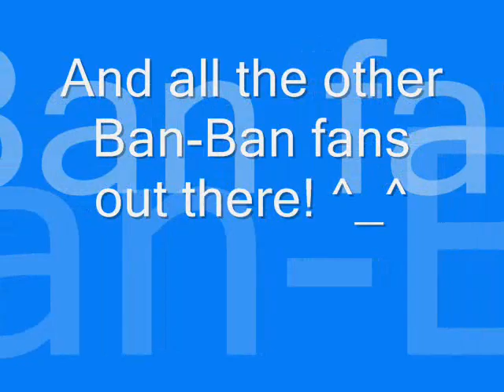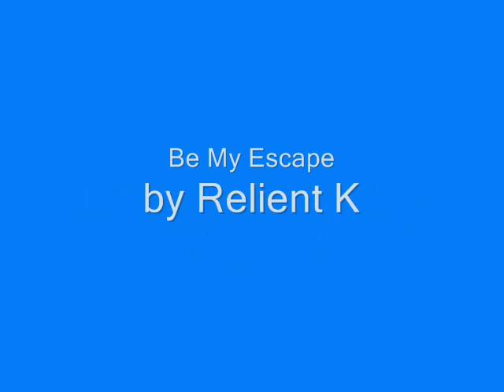Bankotsu Tribute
Just a picture slideshow of Ban-Ban i made for my friend. Enjoy